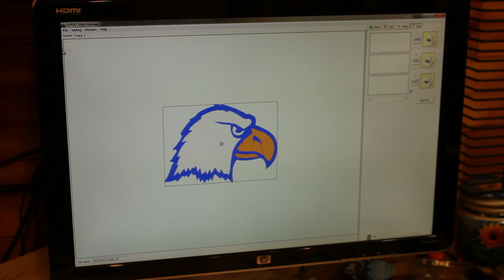The Embroidery Barn-Debbie Young Documentary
This video is about The Embroidery Barn. Educational Purposes Only.